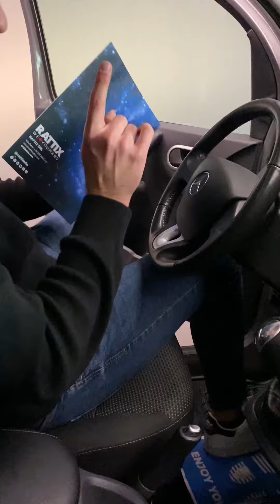MERCEDES BENZ CITAN 1.5 110 CV USATO